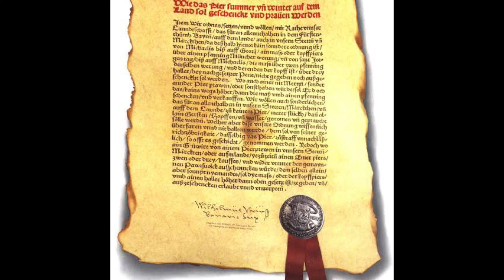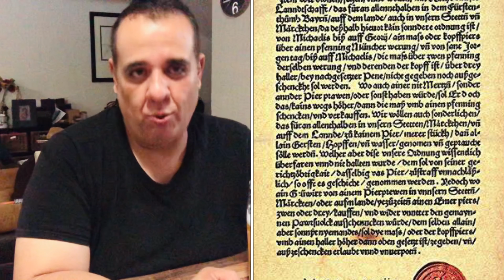La Escuela Cervecera Alemana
Exponiendo algunos puntos que distinguen a Alemania en el mundo cervecero